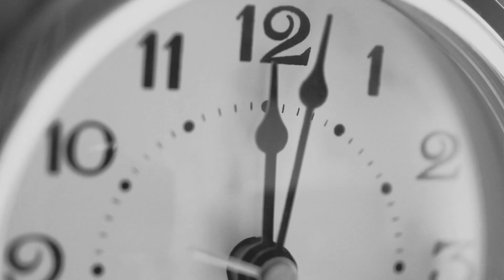Jamshid - Faseleh SNEAK PREVIEW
artist: JAMSHID
song: FASELEH
label: AVANG MUSIC
executive producer: ARMIN HASHEMI
director: ALIN BAGHERI